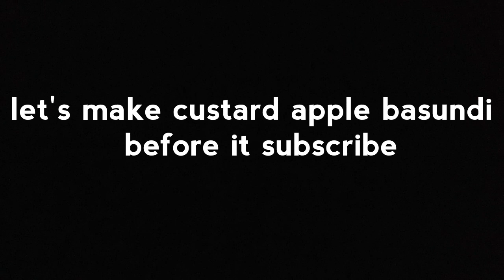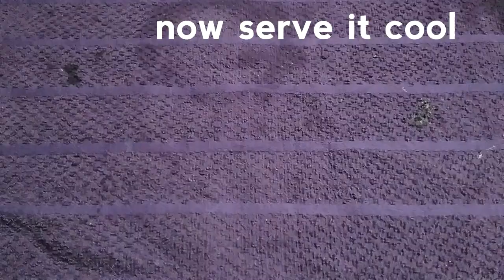CUSTARD APPLE BASUNDI / DIWALI SPECIAL BASUNDI RECIPE/ HOW TO MAKE BASUNDI / BASUNDI RECIPE